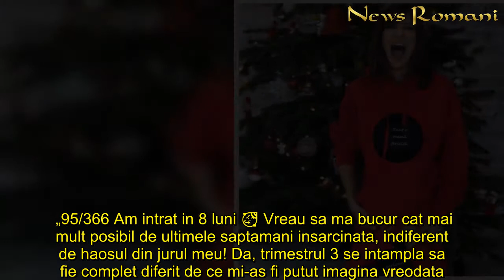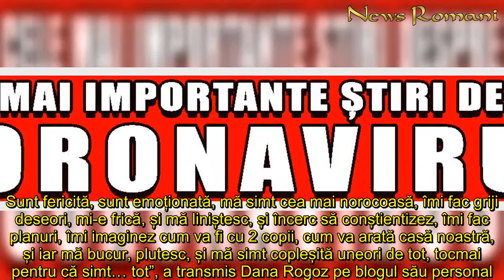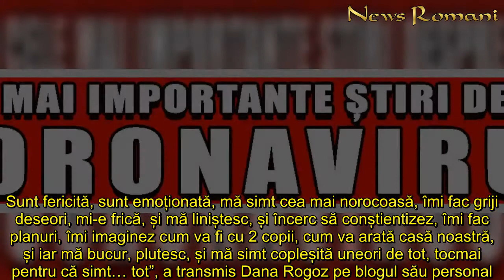Dana Rogoz mai are o lună până va deveni din nou mămică: „Mă bucur de ultimele săptămâni însărcinată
Dana Rogoz se bucură cât de mult poate de ultimele săptămâni de sarcină, după ce a anunțat că a intrat în a opta lună. Cu această ocazie, actrița a împărtășit o imagine cu burtica pe rețelele de socializare.  „95/366 Am intrat in 8 luni 🥳 Vreau sa ma bucur cat mai mult posibil de ultimele saptamani insarcinata, indiferent de haosul din jurul meu! Da, trimestrul 3 se intampla sa fie complet diferit de ce mi-as fi putut imagina vreodata. Dar ce traiesc eu acum e o minune, care depaseste ... orice. ❤ pregnant thirdtrimester 8monthspregnant momtobe2020”, a scris Dana Rogoz pe pagina ei de Instagram.  Citeste si: Ghiță de la Survivor România a mărturisit de ce nu o suportă pe Elena Ionescu: „Nu-mi place fața ei!” Citeste si: Un preot din Argeș și-a pus mașina Audi Q7 la vânzare pe pagina de facebook a parohiei! Vezi câți bani cere popa Mateescu pe autoturismul de teren! FOTO Citeste si: Anamaria Prodan s-a măritat din nou? Impresara a apărut în rochie de mireasă și i-a declarat iubire veșnică lui Reghe Dana Rogoz este gravidă pentru a doua oară  Vedeta a anunțat în pragul sărbătorilor că mai așteaptă un copil. De data aceasta, Dana Rogoz va deveni mamă de fată.    „DA, acum pot să vă dau cea mai frumoasă veste: sunt însărcinată. Și e fetiță. Și e minunat. Și nu sunt în stare să scriu câteva rânduri despre asta fără să nu mi se umezeasca ochii de lacrimi. Suntem cei mai fericiți! Cât poate fi de frumos! Nu există cuvinte care să exprime ce simt. Sunt fericită, sunt emoționată, mă simt cea mai norocoasă, îmi fac griji deseori, mi-e frică, și mă liniștesc, și încerc să conștientizez, îmi fac planuri, îmi imaginez cum va fi cu 2 copii, cum va arată casă noastră, și iar mă bucur, plutesc, și mă simt copleșită uneori de tot, tocmai pentru că simt… tot”, a transmis Dana Rogoz pe blogul său personal.  Dana Rogoz mai are un băiat, Vlad, care, potrivit vedetei, și-a anunțat deja toți colegii de școală că va avea o surioară. (Citeste si: Deși e gravidă, Dana Rogoz a sărit în ajutorul vecinilor nevoiași. „Am auzit-o plângând”)
Dana Rogoz, lună, până, deveni, mămică, „Mă, bucur, ultimele, săptămâni, însărcinată, indiferent, haosul, jurul